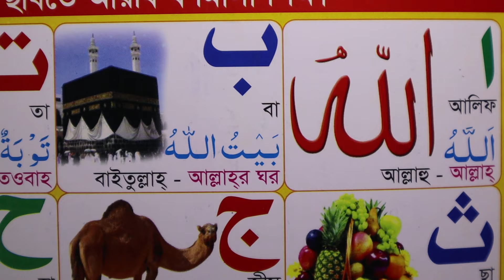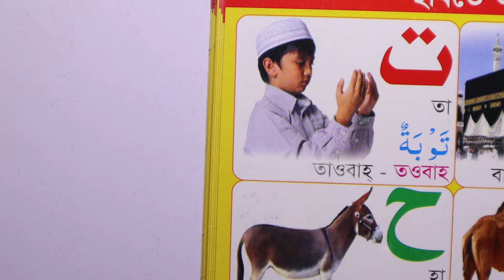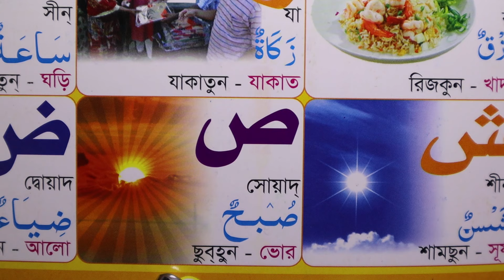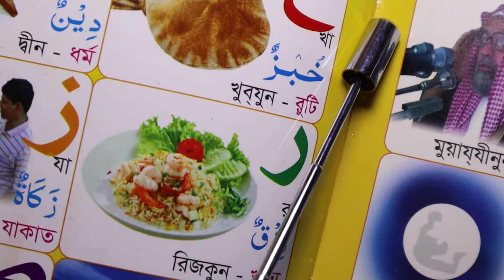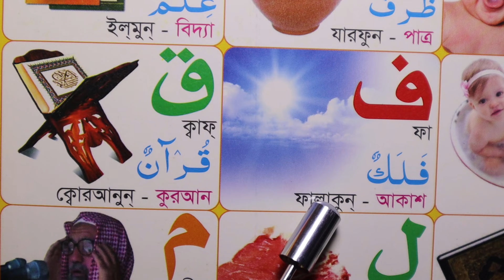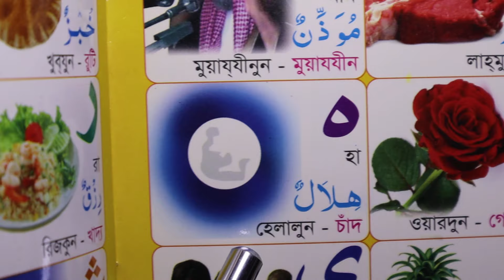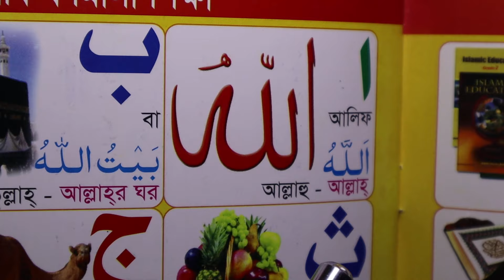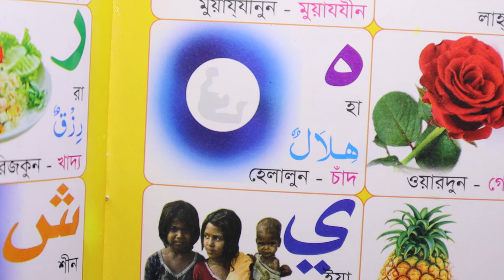ARABIC ALPHABET//BANGLA LECTURE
Welcome to Radia Academy.
এই বইটি শিশু কিশোর এবং বড়োদের জন্য ভোকাবুলারি শেখার অনন্য বই। এখানে পাবেন বিভিন্ন সিচুয়েশনে পিকচার্স ইমেজ যা ইংরেজি শব্দ ভান্ডার বাড়াতে খুবই গুরুত্বপূর্ণ ভূমিকা পালন করে। আমার মতে সবার কাছে এই বইয়ের একটা কপি থাকা দরকার। বিশ্বের বিভিন্ন দেশের মানুষ তাদের পরিবারের জন্য এই বইটি কিনেছেন। আপনারা নিতে চাইলে এ ভিজিট করুন অথবা উপরে দেওয়া মোবাইল নম্বর এ যোগাযোগ করুন।
Radia YouTube is a nonprofit Channel with the mission of providing a free, world-class Educational Tutorials for anyone, anywhere of the World. We have a plan to create Millions of video Tutorials so we need your support either financially or mentally. We need a  large amount of funding  if you think you want to donate Radia Youtube you can follow given below sources.
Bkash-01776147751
Our services offerings are listed below:
 Preschool Tutorials for Kids.
 Primary School level Tutorials.
 High School level Tutorials( S S C).
 Higher Secondary level Tutorials ( H S C).
 English Version all classes.
 English Medium (i) Preschool (ii) Primary School (iii) O level & A level.
 University level Tutorials (BBA & MBA, Medical & Engineering and other important subjects).
 University, Medical& Engineering Admission Tutorials.
 Jobs exam Preoperational Tutorials
Founder: Mst Rahima Khatun. B. A ( Hons), M. A in English.